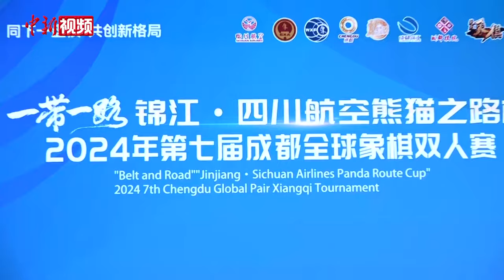全球象棋双人赛开战 中外棋手联手跨越“楚河汉界”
11月29日，2024年第七届成都全球象棋双人赛在成都开赛。来自12个国家和地区的32名棋手进行男女两两组队，跨越“楚河汉界”共下一盘棋。

全球象棋双人赛由世界象棋联合会主办，旨在推动象棋国际化，促进共建“一带一路”国家和地区体育交流合作。（何浠）